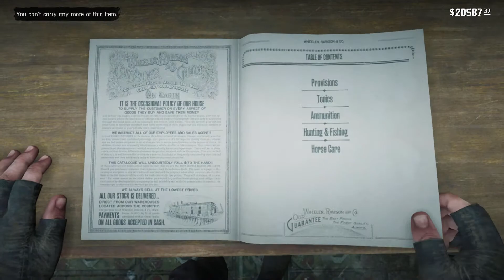Red Dead Redemption 2 - The Quickest Left handed Gunslingers End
I worked on the intro and outro like 10 days ago and just got caught up in school

Music credited to: Cxdy